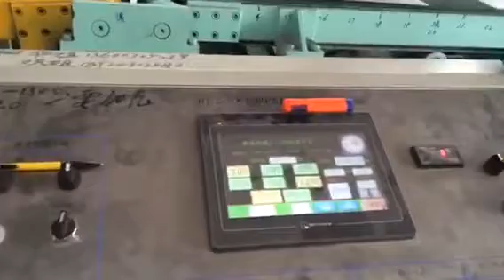High speed shearing machine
Skype: smile85062